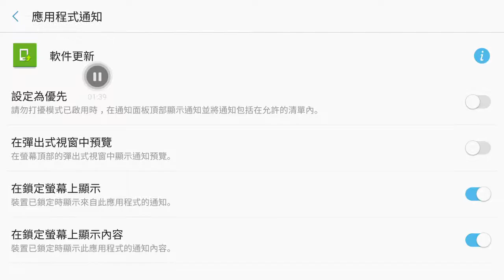Mobile Legends 阿魯卡多 無奈被人抢頭 1殺 4死 13助